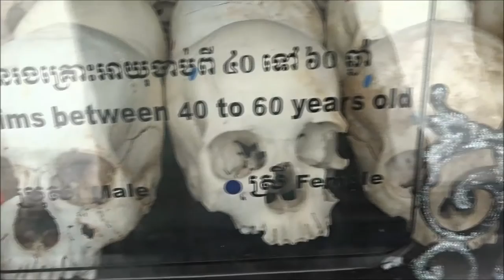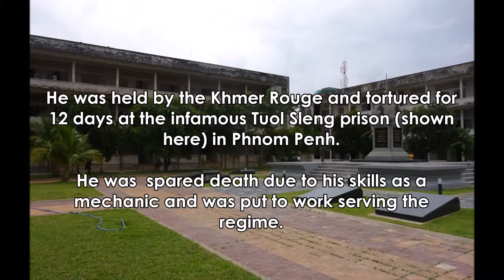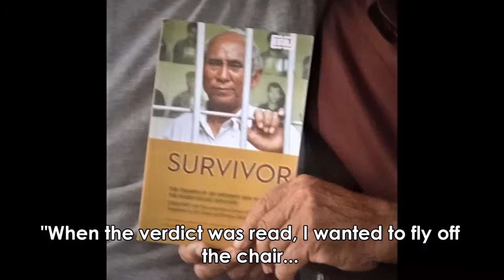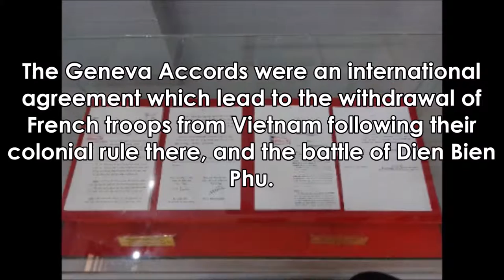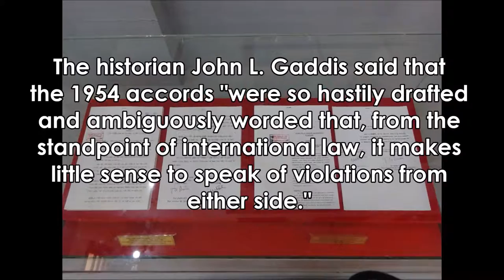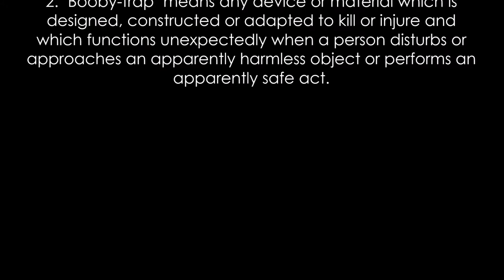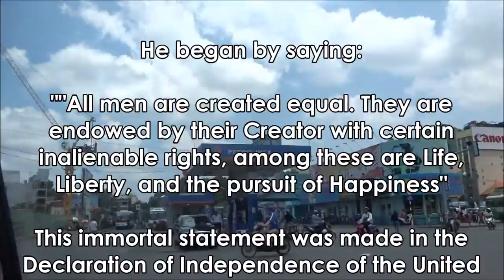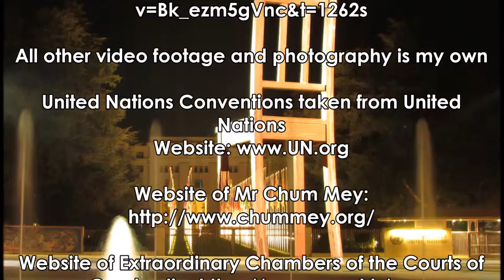International Law: Vietnam and Cambodia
A glimpse at International Law in a number of contexts in Cambodia and Vietnam. Issues raised include the Cambodian Genocide, the 1954 Geneva Conference, the 1982 UN Convention on Certain Conventional Weapons and Indigenous People.